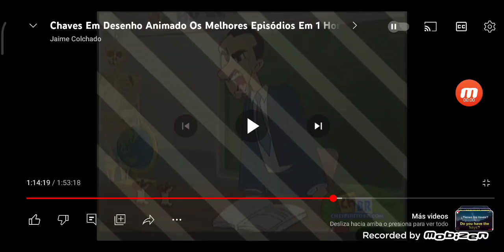28 de agosto de 2023